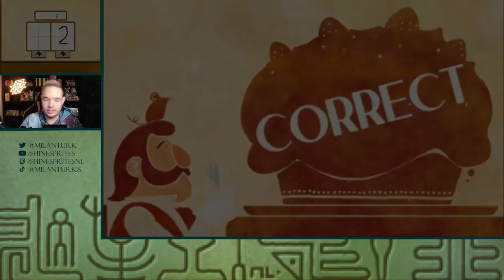ANGELA IS BOOS! - [#15] PROFESSOR LAYTON AND THE MIRACLE MASK